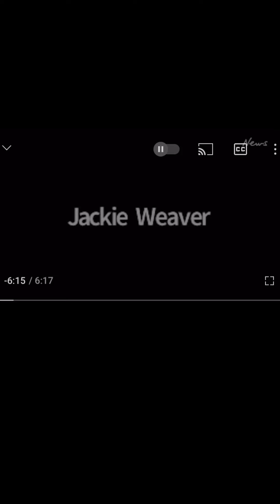Jackie Weaver invades an online Primary Education Studies lecture